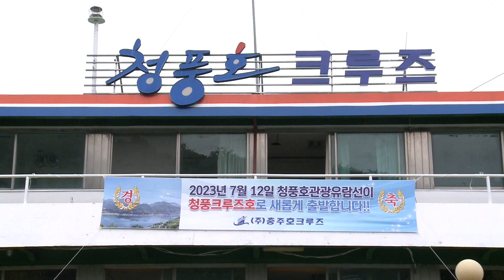제천시 청풍크루즈호 취항식 개최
12일 제천시 청풍호 일대 청풍호관광유람선이 청풍크루즈호로 변경되면서 취항식을 열었다

청풍수상나루에서 신상태 재향군인회장과 김창규 제천시장 이정임 제천시의장을 비롯한 시민과 방문객 등이 참석한 가운데 청풍크루즈호(293톤 379승선) 취항식 행사를 가졌다